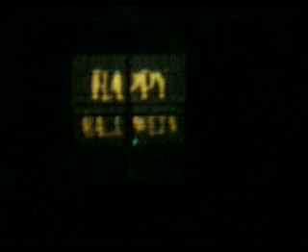HalloWindow I (NIGHT!) @ the Dragon's Lair! \m/ (^_^) \m/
... this was our 1st year, and it rocked the whole neighborhood!